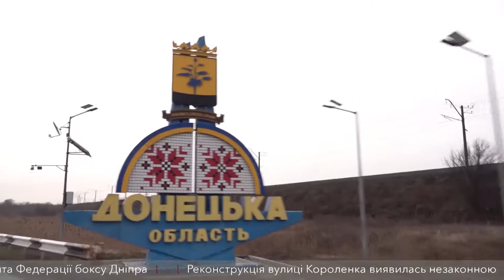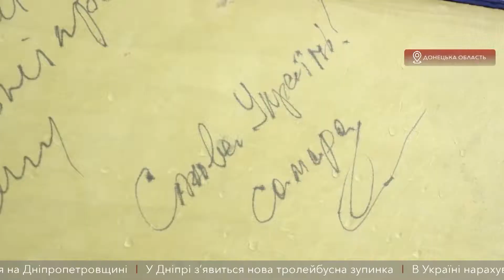День соборності України на Сході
Про те, як  відзначили цю  подію ветерани російсько-української війни, волонтери Донеччини, учасники групи «Патріот» та військовий капелан, дивіться далі.